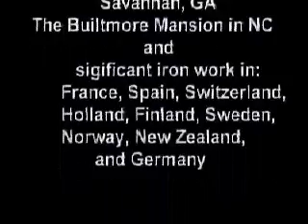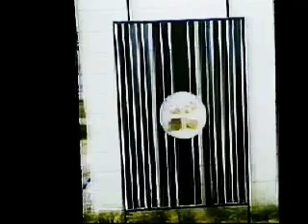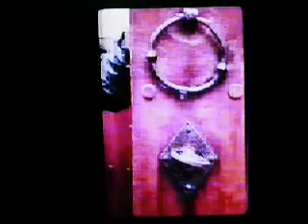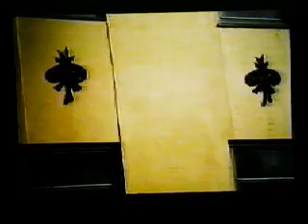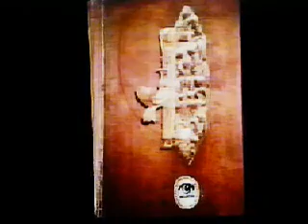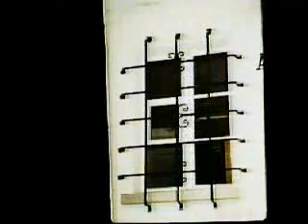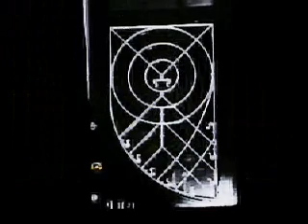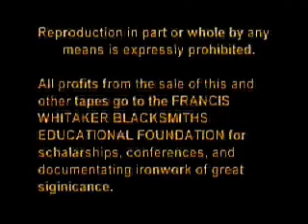Francis Whitaker: Ironwork Around the World Vol4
Vol 4 of 6 (Vol3 is missing) of photographs and discussions about ironwork from around the world.

Thanks to Clay Spencer and the Whitaker Blacksmiths Educational Foundation